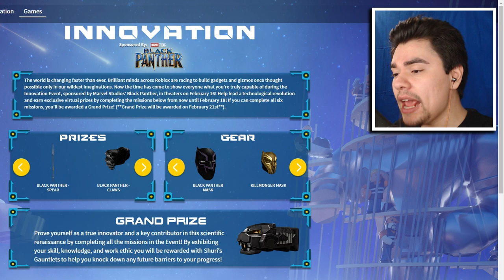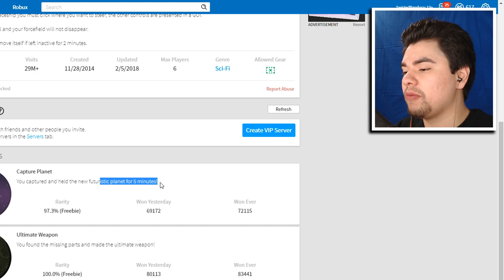HOW TO GET INNOVATOR'S HEADPHONES & BLACK PANTHER DAGGER!! (ROBLOX INNOVATION EVENT - Moon Tycoon!)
Another event already?! HECK YEAH, it's time for the INNOVATION EVENT! Today I show you how to get the INNOVATOR'S HEADPHONES & BLACK PANTHER DAGGER from Moon Tycoon!!